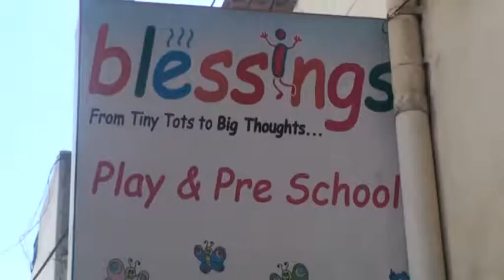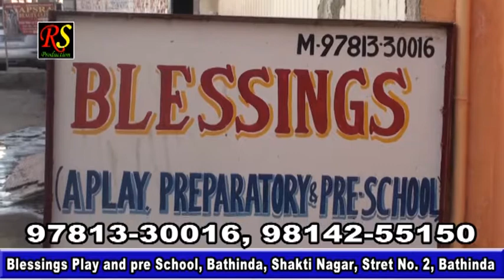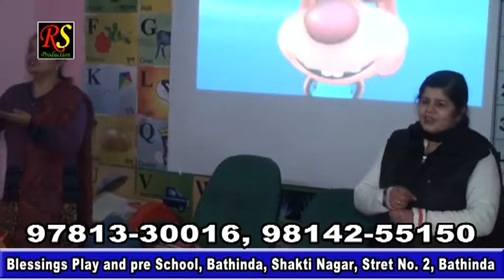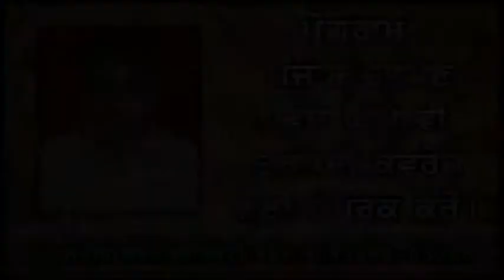Punjab Darpan 17 01 2019 Blessing Play School Bathinda